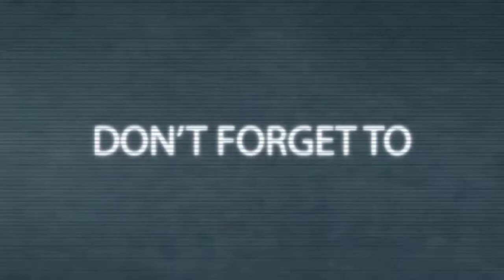Cute & Disturbing Illustrations Of Prey And Their Predators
Meet Alex Solis and his reality check illustrations depicted in a  cute yet disturbing drawing style, you know how nature works, there's no law or social justice warrior, only the alpha and powerful prevails!

Realistic Cartoon Characters
and chibi version of famous cartoon and anime movies video games villains who needs a hug
Comics That Will Ruin Your Childhood
Cartoon Icons Would Look In Real Life Creepy Compilation
Book Colored By Adults | Results Are Creepy & Hilarious
Disney Princess Would Look Like As Mothers
Turns His Sons' Drawings Into Epic Anime Characters!
turn pokemon into gorgeous human girls characters